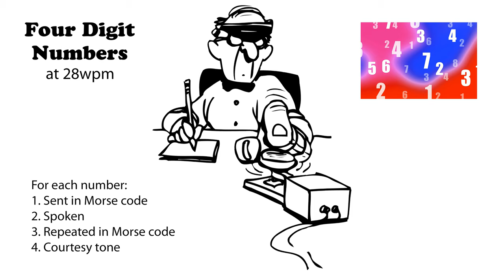Four Digit Numbers 28wpm